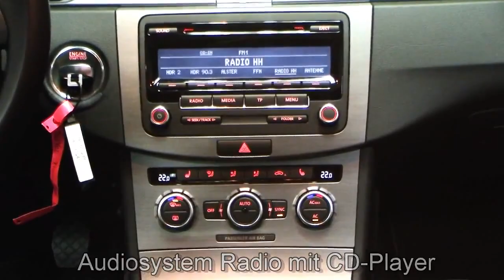Volkswagen Passat Variant 1 4 TSI BMT Comfortline CE189753 Light Brown metallic Video Autohaus Czych